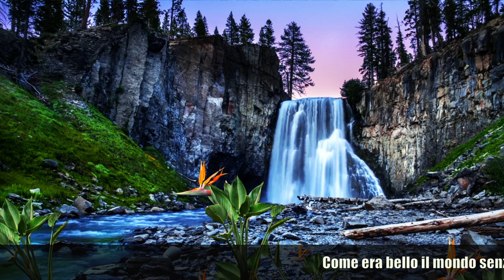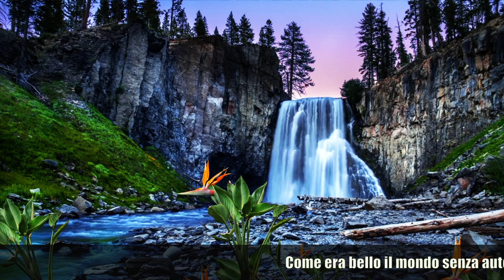autocertificazione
quarantine days Electronics and songwriting Bryan Kazzaniga new album